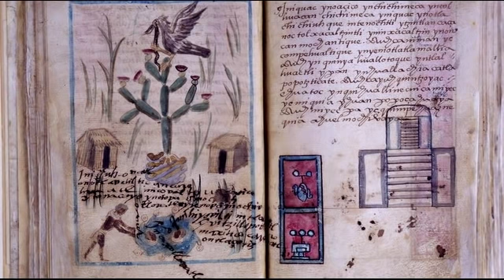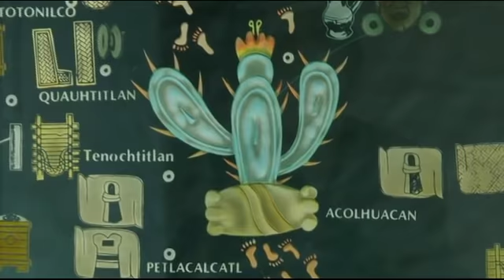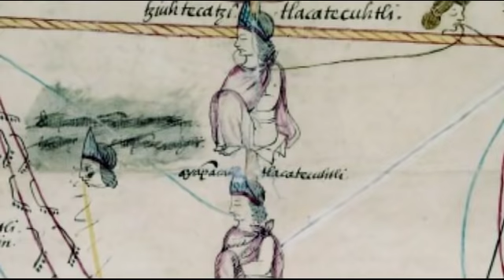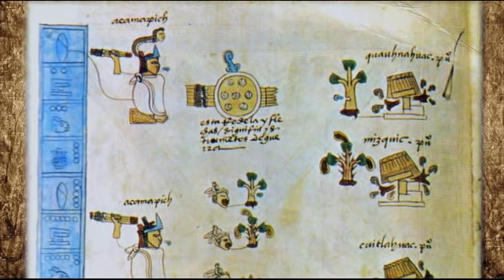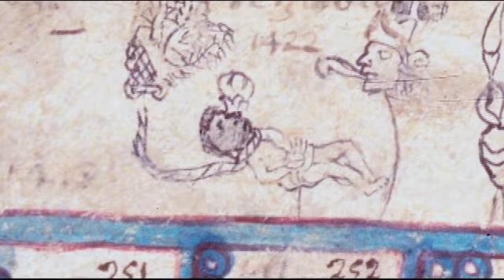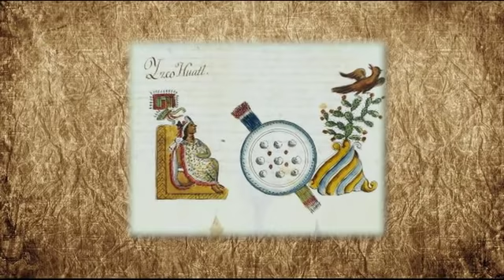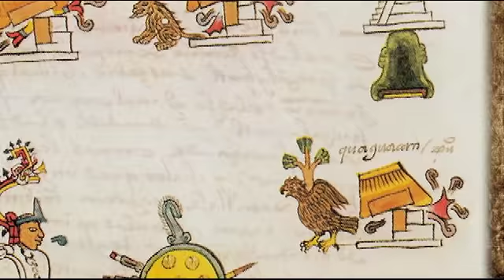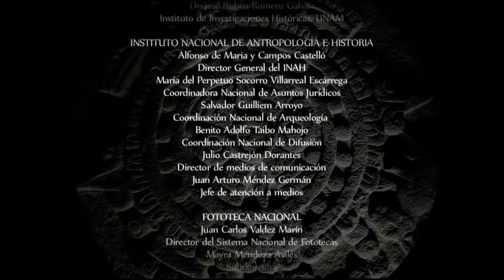Ciudad de Dioses T1 - 08. De vasallos a reyes: La Triple Alianza